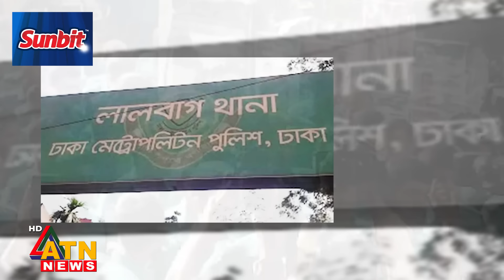কাঠগড়ায় দাঁড়িয়ে অঝোরে কাঁদলেন হাজী সেলিম, ৫ দিনের রিমান্ড মঞ্জুর | Haji Mohammad Salim | Cried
কাঠগড়ায় দাঁড়িয়ে অঝোরে কাঁদলেন হাজী সেলিম, ৫ দিনের রিমান্ড মঞ্জুর | Haji Mohammad Salim | Cried | Corruption Case | ATN News